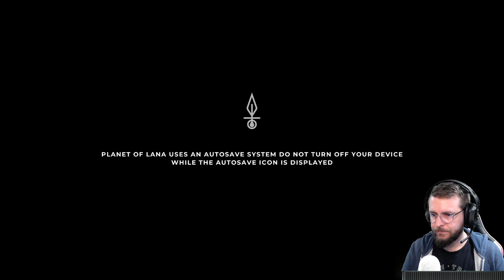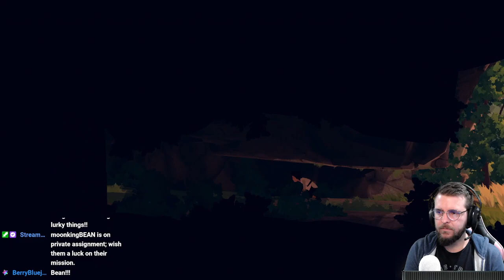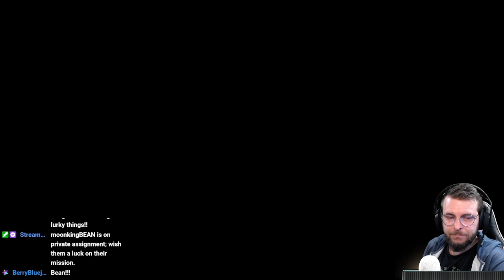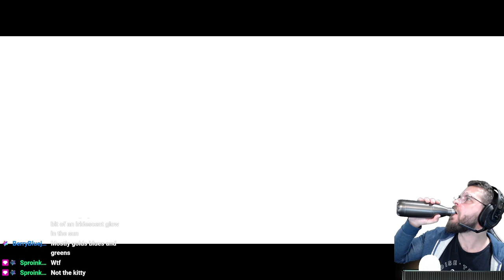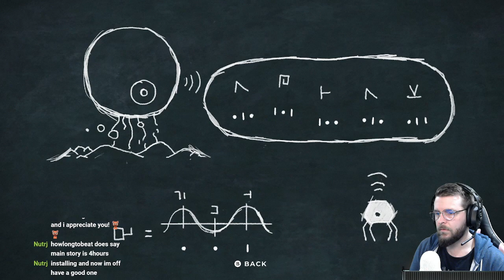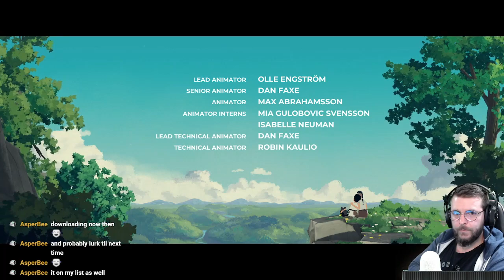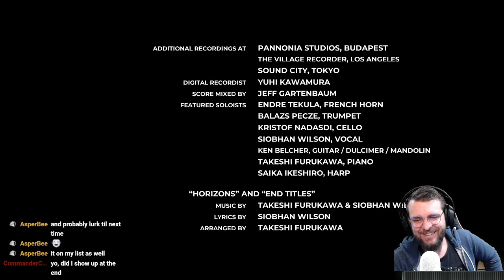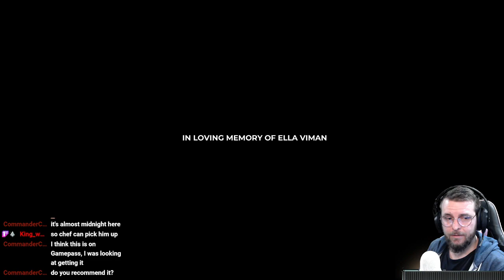Planet of Lana - Full Playthrough VOD June 5th 2023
Twitch VOD of our one-and-done stream of Planet of Lana.
We played the PC version from GamePass. Great debut title, very similar to Limbo and Inside.
Originally streamed June 5th 2023 on Twitch.tv/jBalls902